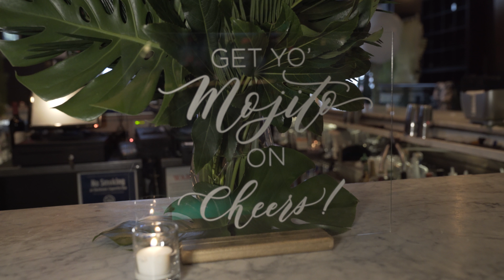Sals 40th 4K